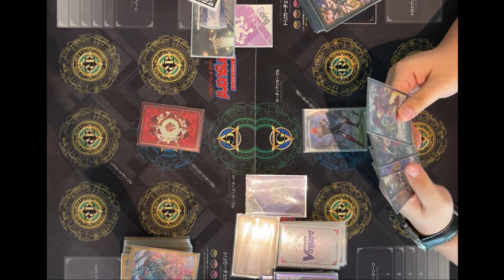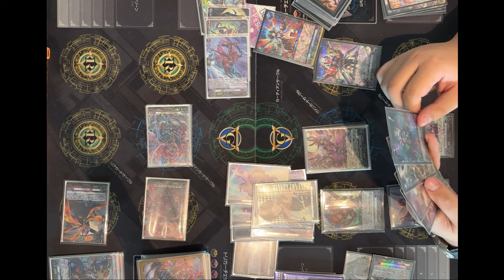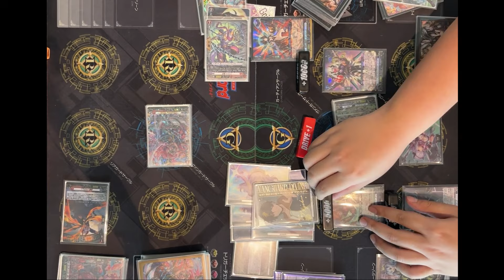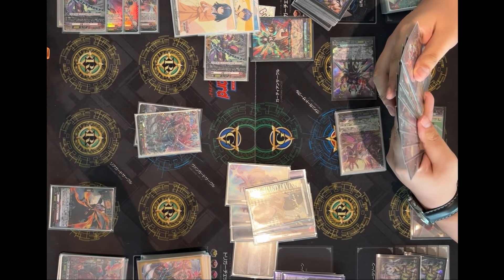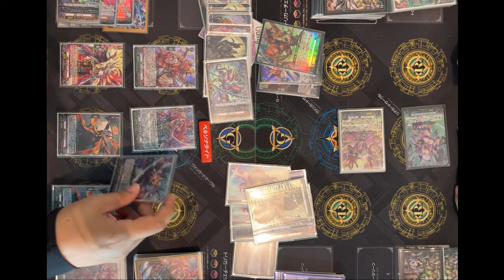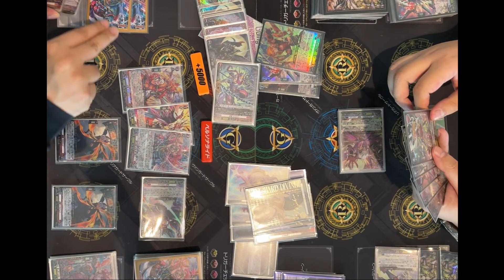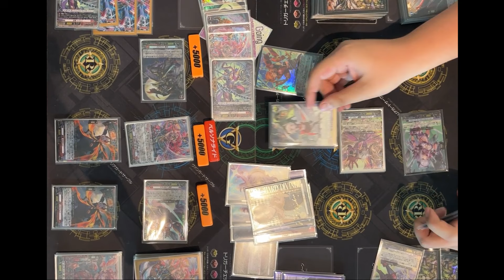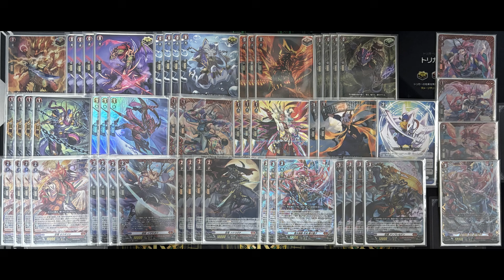[PR Test]Dragon Empire(Shojodoji) VS Dark States(Bruce)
of 16th August 2024.
mechanics.
VG-DZ-BT04
Deck list
お借りしたBGM素材